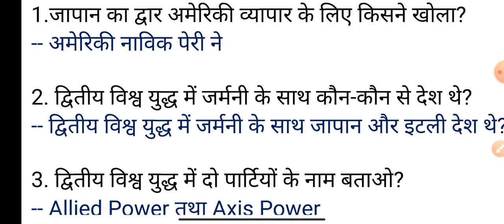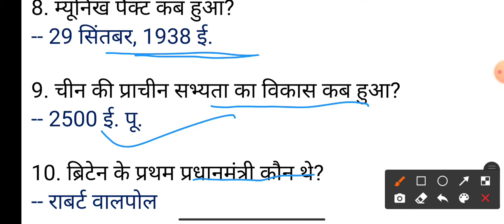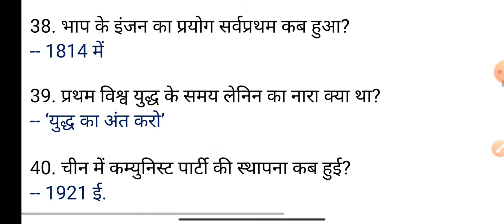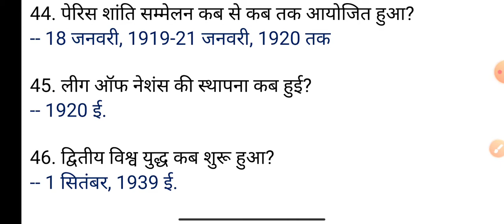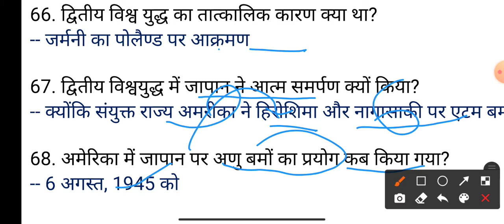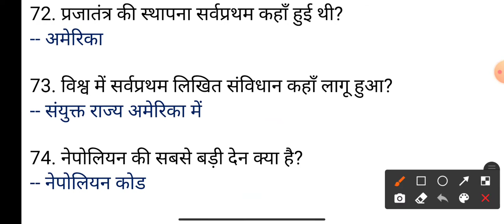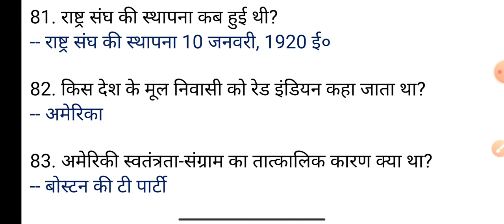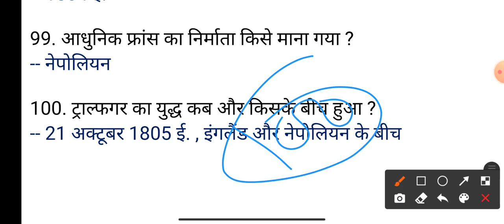Top Important Questions Of World History | विश्व का इतिहास